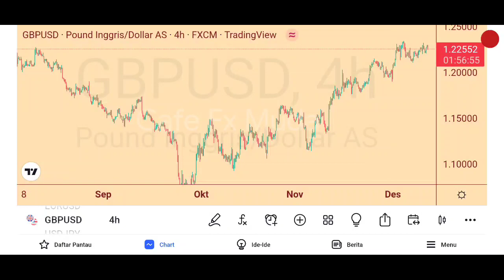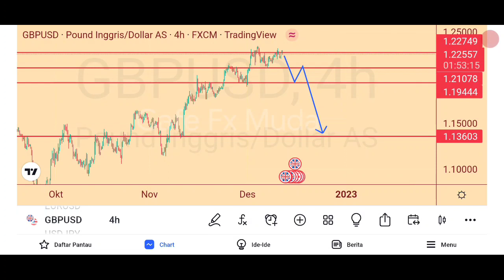GBPUSD TimeFrame 4 H Forecast For DESEMBER 12, 2022 by CafeFx Muda